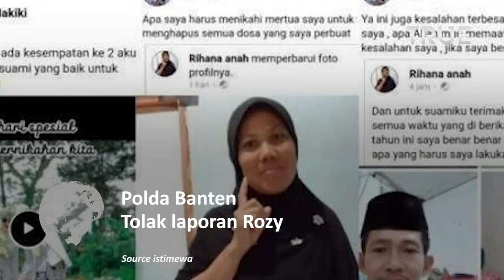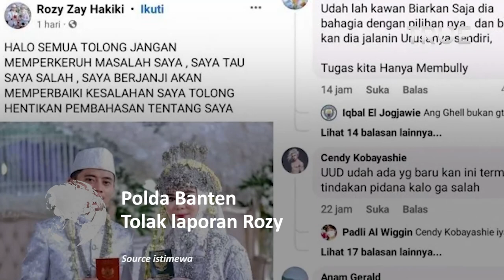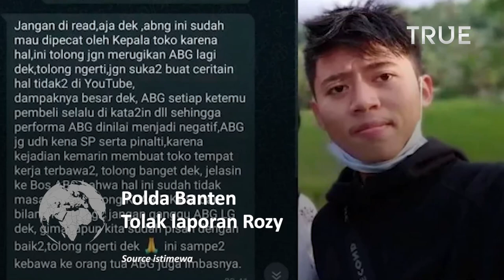WADUH ! Polda Banten Tolak laporan Rozy Zay Hakiki Suami Norma Risma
Kabid Humas Polda Banten Komisaris Besar Shinto Silitonga menyatakan laporan Rozy belum bisa ditindaklanjuti lantaran bukti pengaduan yang dibawa dinilai belum cukup.

"Dari hasil gelar sesuai SOP dalam pelayanan laporan polisi di SPKT Polda Banten, disimpulkan bahwa pelaporan belum memenuhi bukti-bukti yang mendukung dugaan tindak pidana ITE tersebut," ujar Shinto kepada wartawan, Rabu (4/1).

Karena itu, Shinto mengatakan polisi belum menerbitkan laporan polisi terhadap aduan yang disampaikan Rozy.

Sebelumnya, Rozy mendatangi Polda Banten pada 21 Desember untuk melaporkan Norma Risma

Mantan Suami Norma Risma, Rozy Zay Hakiki Merasa Jadi Korban Usai Dipermalukan se-Indonesia.